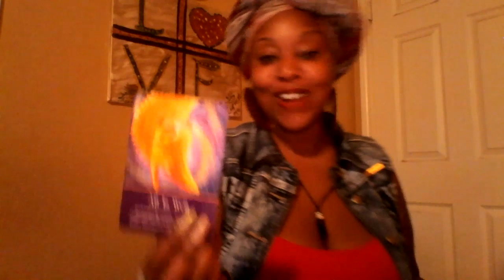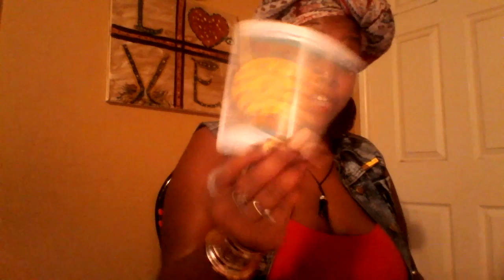Capricorn 🌅Out W/The Bs.. In Comes Blessings August 2019